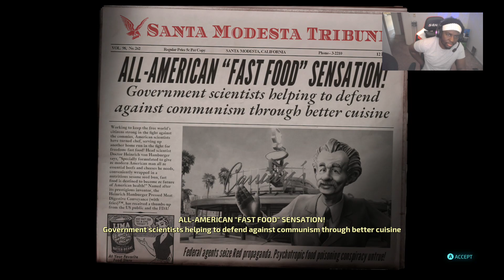Destroy All Humans[Episode 5]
Majestic Is More Prepared For This Invasion Than Expected. So We Gone Need Some Upgrades!!